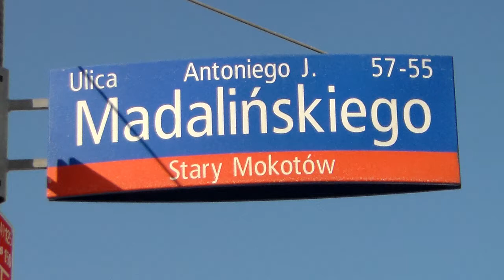Warszawa - Antoniego J. Madalińskiego - Stary Mokotów